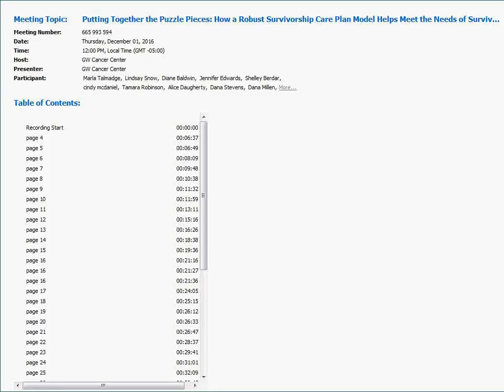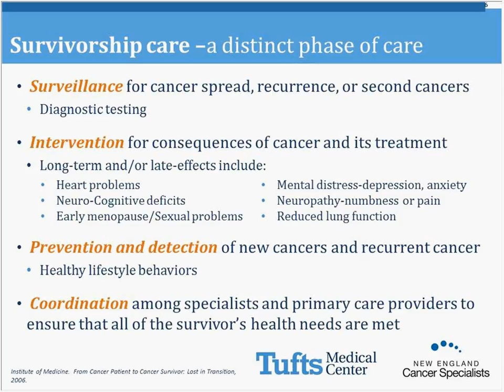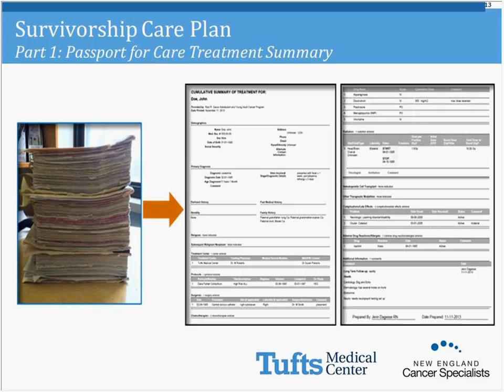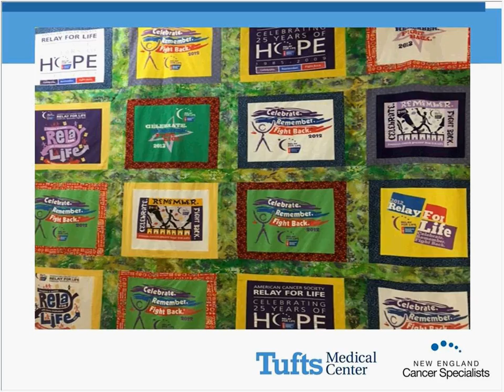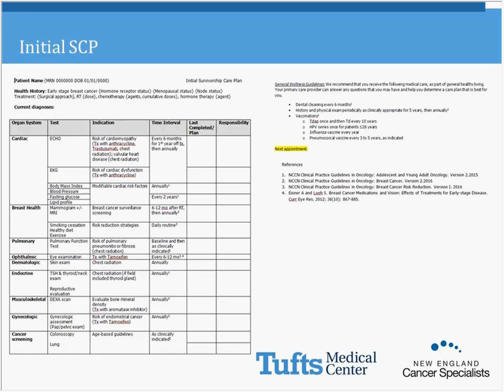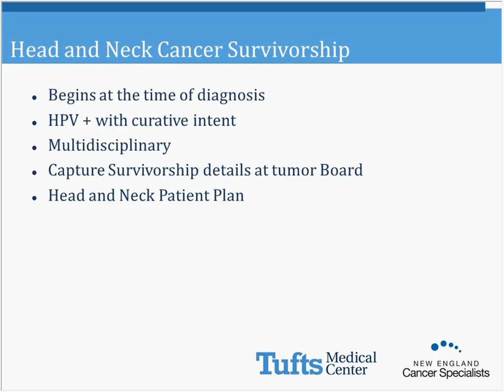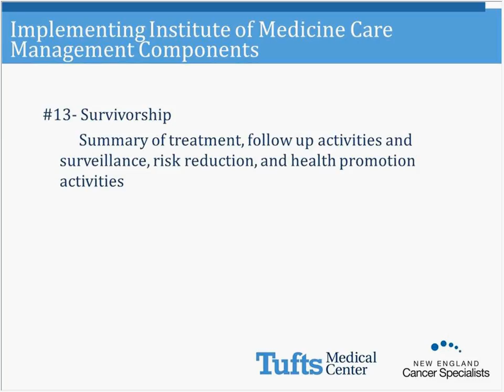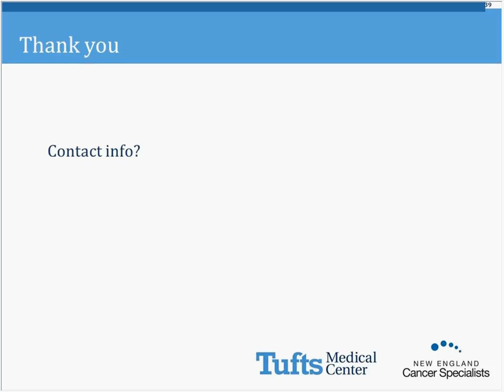How a Robust Survivorship Care Plan Model Helps Meet the Needs of Survivors